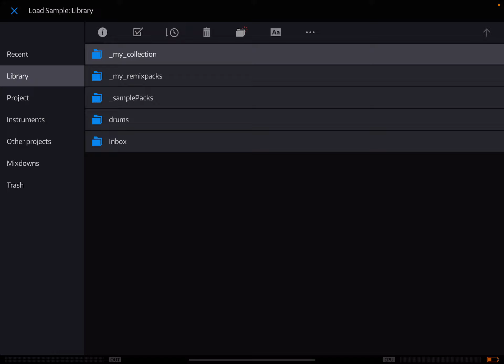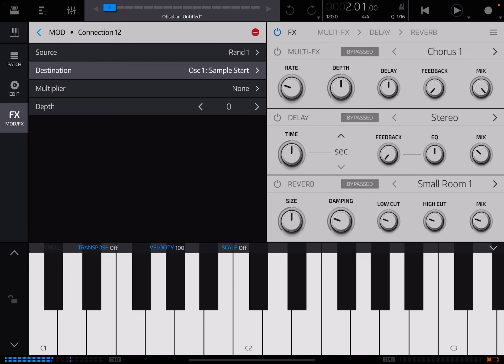Nanostudio 2 Obsidian - how to add phase randomness to unison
Example how to add phase randomness to unison to make it sound less like  chorus, for standard oscillator and for sample oscillator.